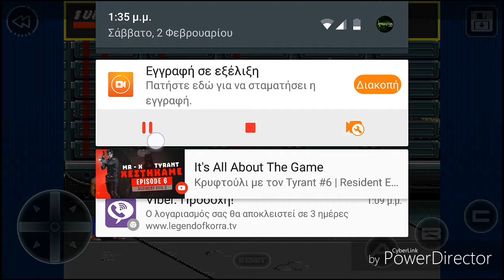STREET OF RAGE Part1 bad boy ριχνει ξυλο| Zill Dion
Zill Dion